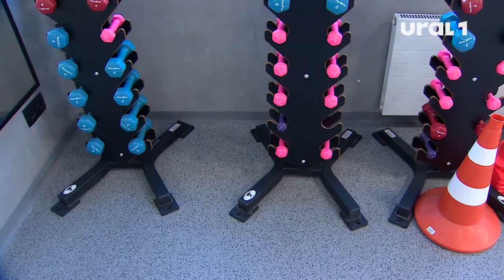Мастер-класс от олимпийского чемпиона и современное пространство для тренировок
Челябинские боксеры узнали, как рождаются рекорды